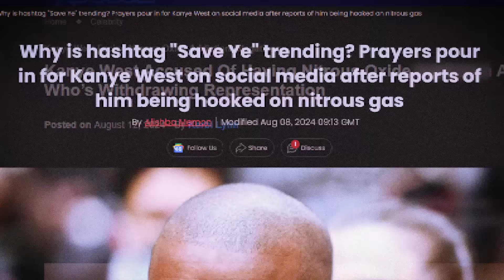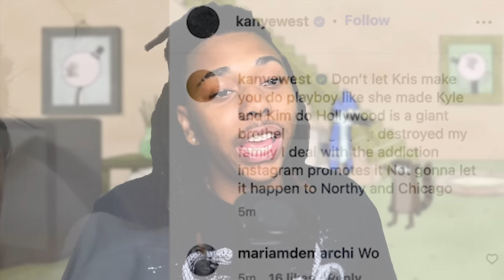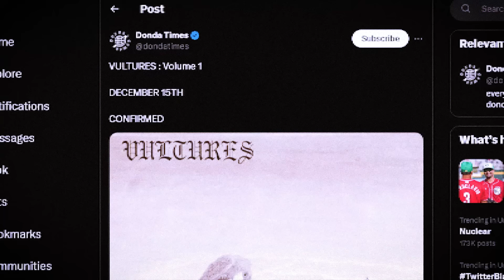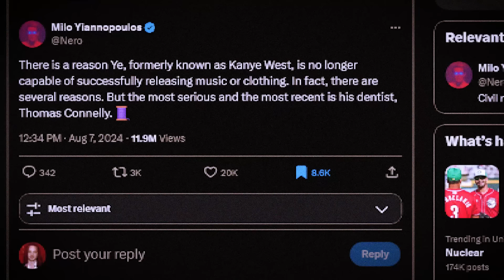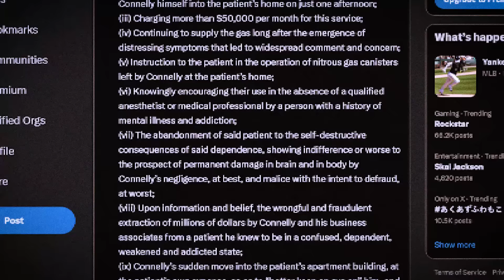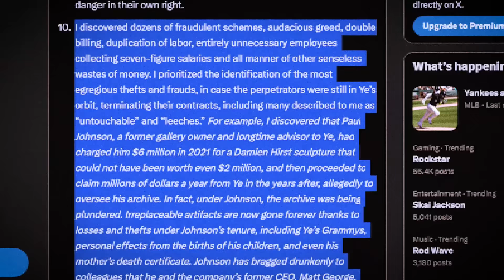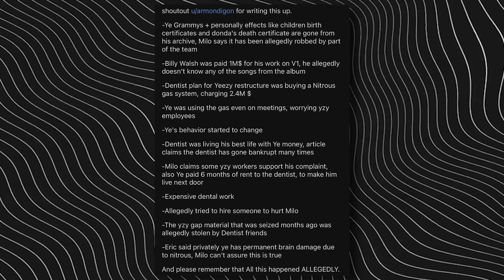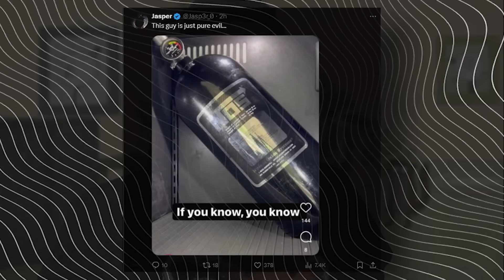The Kanye West Situation Gets Worse..